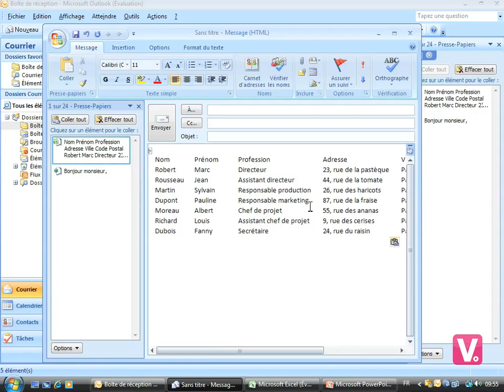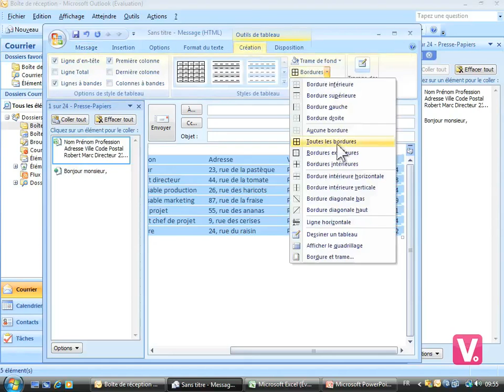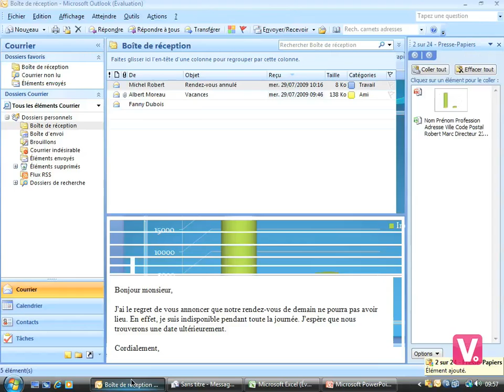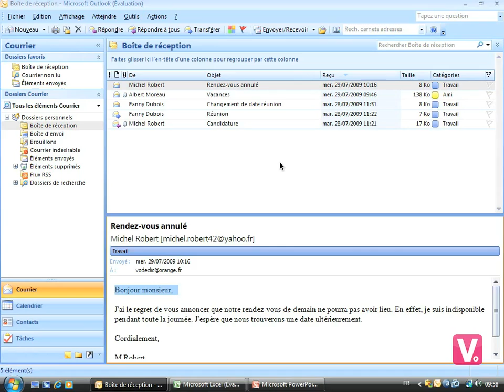29 Le presse papier d'Office 2007 UBIT INFO